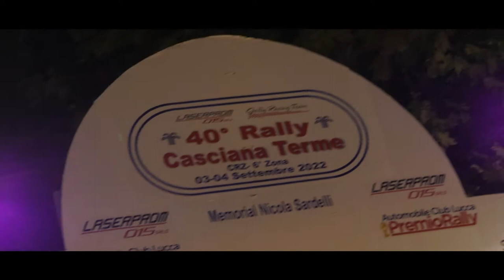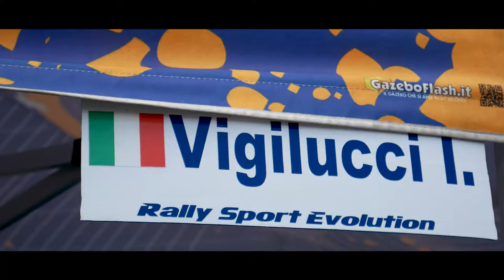40° Rally Casciana Terme Vigilucci Riterini